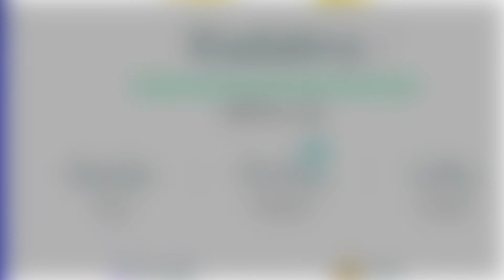Cubone's mother Theory revised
Hope you guys enjoy the intro and the video thanks!